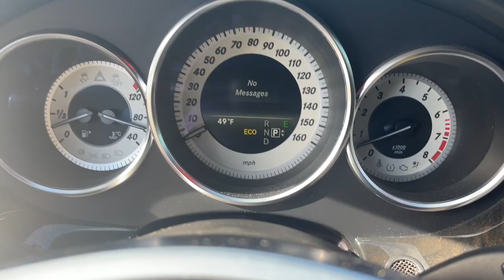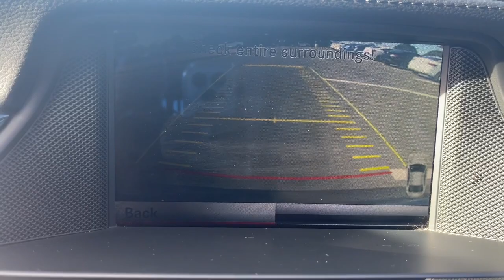2014 Mercedes-Benz CLS North Augusta Aiken Augusta Grovetown Evans T128300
Black Used 2014 Mercedes-Benz CLS CLS 550 available in 5585 Jefferson Davis HWY, North Augusta, South Carolina at Terry Lambert Hyundai. Servicing the North Augusta, Aiken, Augusta, Grovetown, Evans SC area.

Mercedes-Benz
CLS CLS 550
2014 Mercedes-Benz CLS CLS 550 - Stock#: T128300

Due to our amazing pricing please call before coming down to ensure the vehicle is still available!brbr8.5 x 18 Fr/9.5 x 18 Rr 5-Spoke Alloy Wheels Auto tilt-away steering wheel Auto-dimming Rear-View mirror Automatic temperature control Brake assist Delay-off headlights Dual front impact airbags Dual front side impact airbags DVD-Audio Emergency communication system: mbrace2 Front Bucket Seats Front dual zone A/C Fully automatic headlights harman/kardon Speakers Headlight cleaning Heated door mirrors High intensity discharge headlights: Bi-Xenon HVAC memory Illuminated entry Leather Upholstery Memory seat Navigation System Navigation System w/HD & Satellite Radio Occupant sensing airbag Overhead airbag Power adjustable front head restraints Power driver seat Power moonroof Power passenger seat Premium audio system: COMAND Rain sensing wipers Rear dual zone A/C Rear fog lights Remote keyless entry Security system Steering wheel memory Steering wheel mounted audio controls Variably intermittent wipers Weather band radio. Odometer is 1144 miles below market average! 18/27 City/Highway MPGbrbrbrWhen you buy a Terry Lambert Hyundai vehicle youre getting more than your next car. Our dealership is here to serve all your automotive needs.Whether youre browsing our huge inventories of new and pre-owned vehicles securing financing on-site having your vehicle serviced or purchasing genuine Hyundai parts our amazing staff is here to provide you with exceptional customer service at every stage of the car ownership process. Every day we give 100% to make sure you are 100% satisfied with your visit.